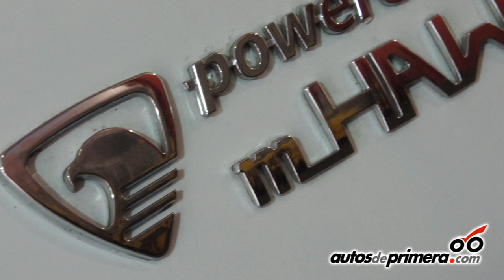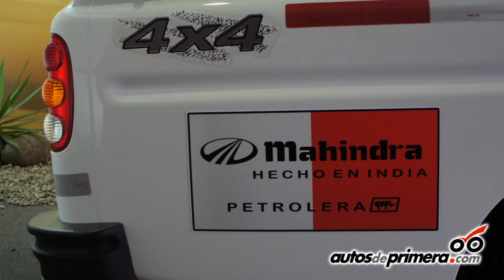NUEVA MAHINDRA PICK-UP: Lanzamiento y presentación en Colombia.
Mahindra presentó en Colombia la nueva MAHINDRA PICKUP. Alejandro Tovar, Gerente Nacional de Ventas nos cuenta todos los detalles de una camioneta que sorprende por su capacidad Off Road, desempeño y economía de combustible. Mahindra es representado en nuestro país por Asia Race Colombia S.A.S.